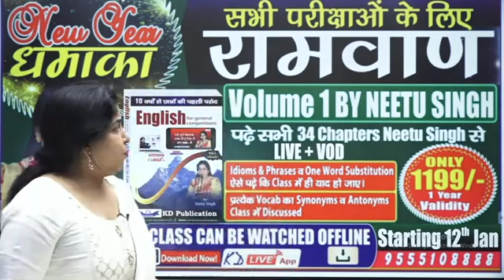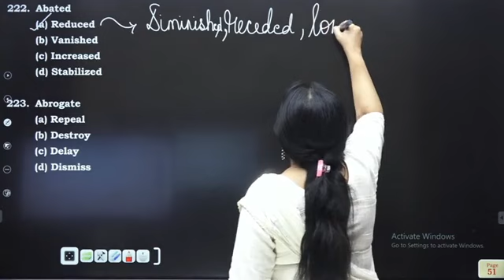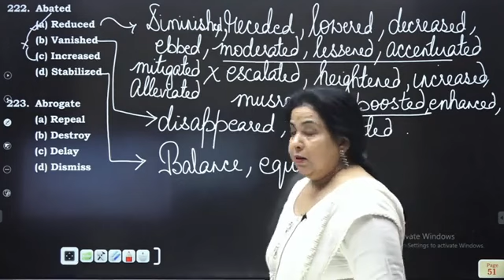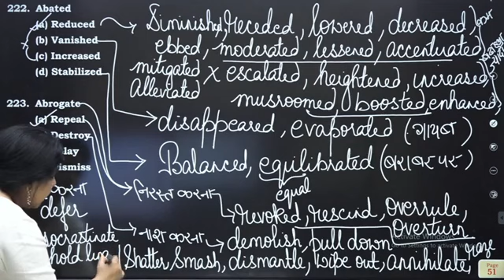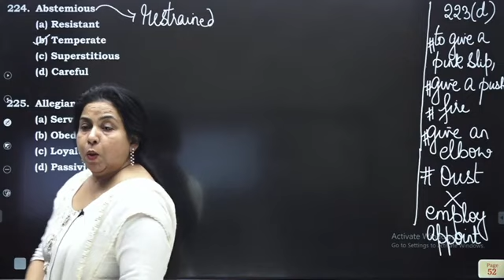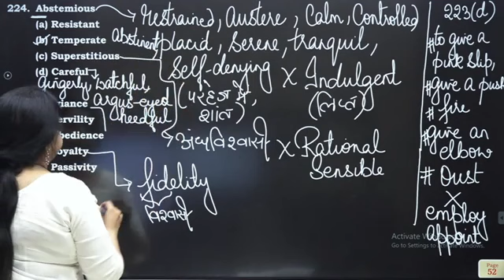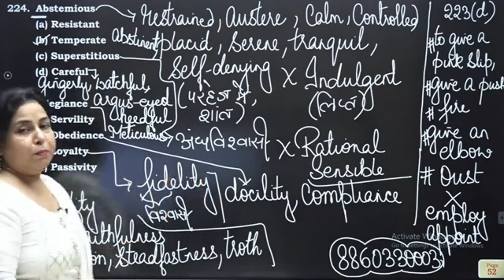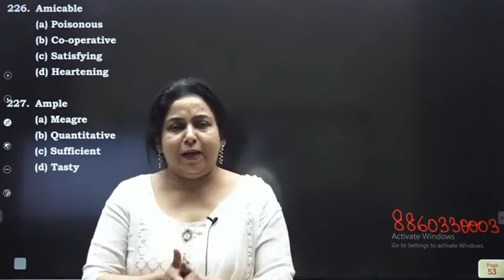10 August 2023